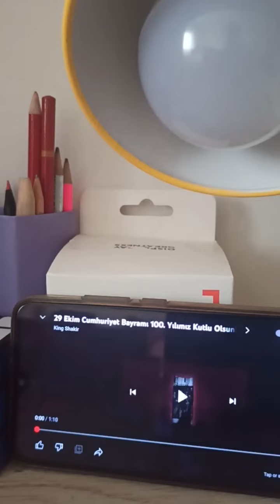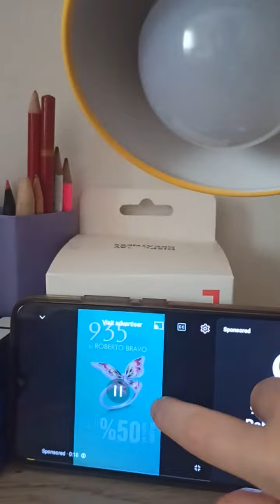Kral Şakir 100. yılınız kutlu olsun şarkısı